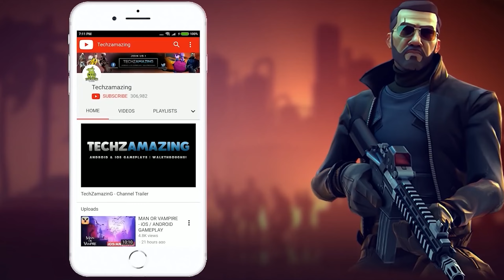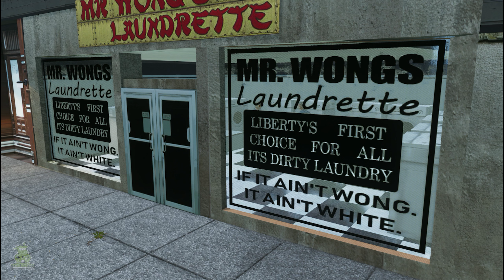GTA III MOBILE Definitive Full Gameplay Walkthrough Part 1 | GTA 3 Full Game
GTA III Definitive Edition is now available on both Android and iOS. You can download from Google Playstore and iOS Apple Appstore when game is officially launched.

Game Mode: Offline
Size     : 3 GB
Device   : iPad pro M2

▬▬▬ Description ▬▬▬
Welcome to Liberty City. Where it all began.

It all starts in Liberty City. With revolutionary freedom to go anywhere and jack anyone, Grand Theft Auto III puts the center of the criminal underworld at your fingertips, if you have enough guts to take it.

00:00:00 Start
00:00:09 Intro
00:02:53 Give Me Liberty
00:04:40 Luigi's Girls
00:07:05 Don't Spank ma bitch up
00:11:00 Drive Misty For Me
00:14:23 Mike Lips Last Lunch
00:19:00 Pump-Action Pimp
00:21:39 The Fuzz Ball
00:27:55 Farewell “Chunky” Lee Chong
00:30:26 Van Heist
00:34:43 Cipriani’s Chauffeur
00:37:26 Taking Out the Laundry
00:48:29 Dead Skunk in the Trunk
00:52:25 The Pick-Up
00:55:32 Salvatore’s Called a Meeting